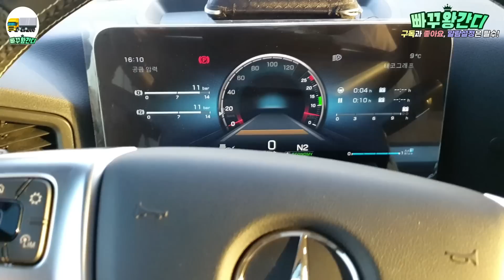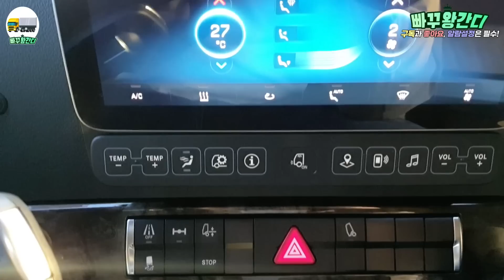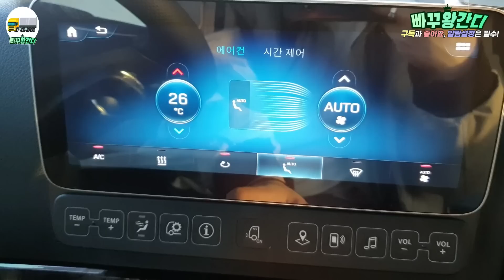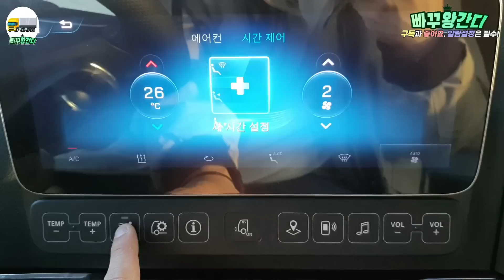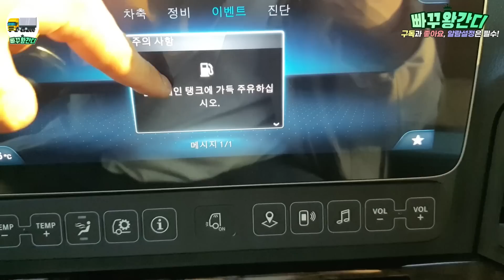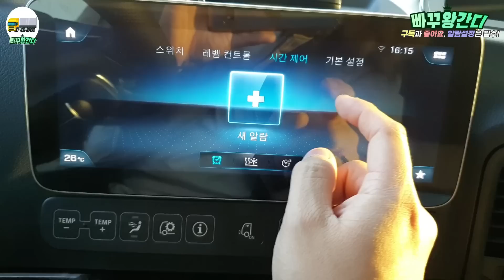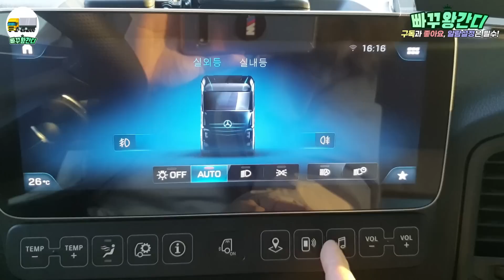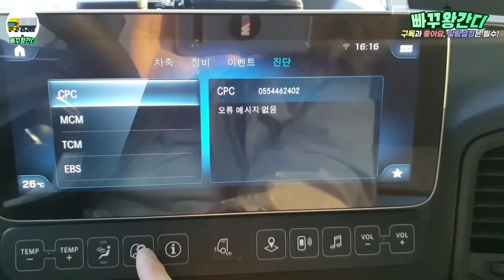판매율 씹어먹을듯한 최첨단 미러캠 벤츠 악트로스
야간화질도 테스트해봤는데 실제 미러보다 시인성이 더 뛰어납니다
벤츠에게 박수를 짝짝짝

알람설정을 켜두시면 업로드시 먼저 영상을 보실수 있습니다
영상이 재미 없으셨다면 싫어요 버튼도                                                                                                                                                                                                                                                                                                                                                                                                                                                                                                                                                                                                                                                                                                                                                                                                                                                                                                                                                                                                                                                                                                                                                                                                                                                                                                                                                                                                                                                                                                                                                                                                                                                                                                                                                                                                                                                                                                                                                                                                                                                                                                                                                                                                                                                                                                               감사합니다
댓글로 여러분들의 생각도 적어주시면 좋겠습니다!!